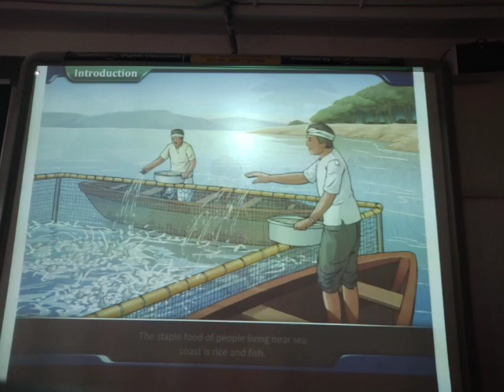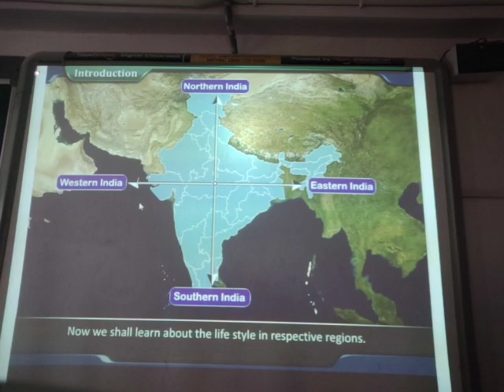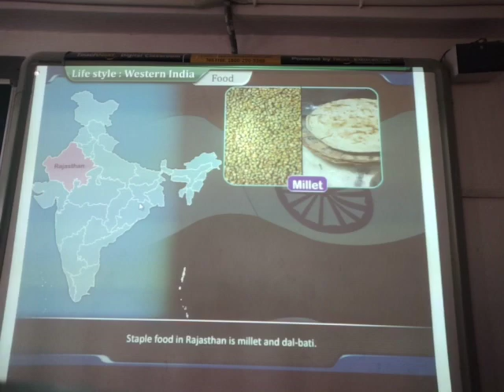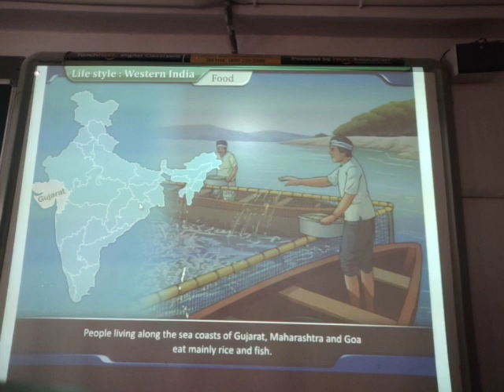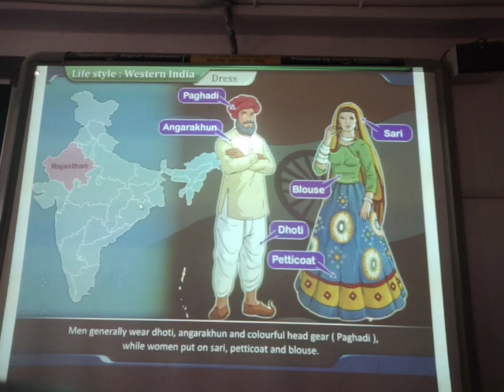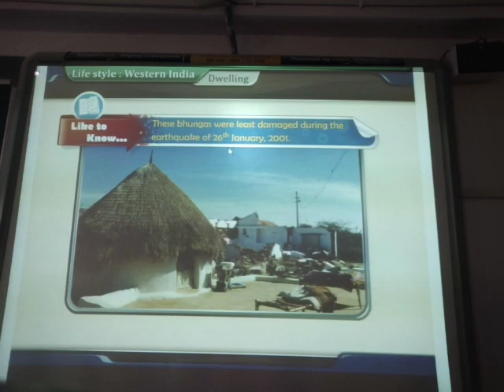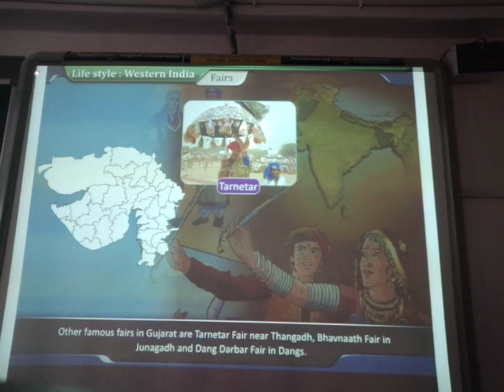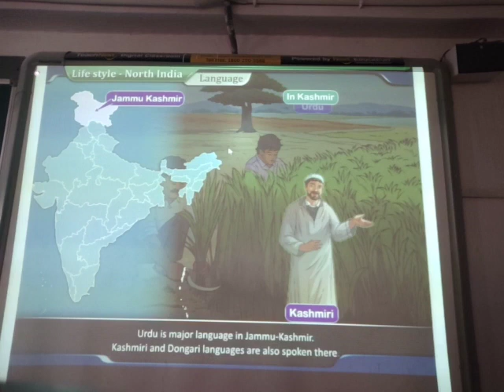ENG MED STD 9 SUB S S CH 18 P 2